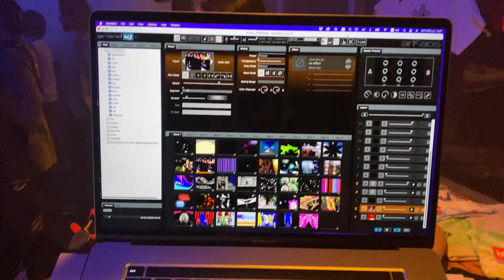[VLOG] VJ set in the night club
*Equipments of VJ
Roland V-1HD
MacBook Pro 16inch 2.4Vhz 64GB
IPAD
AKAI APC40 MK2
Preview monitor

*VJ soft
ArKaos GrandVJXT
colorcodeVJ

*FacabookでVJ出演情報やVJ play, AUDIOVISUAL LIVEを公開中！

*TOOWA2が監督した映像作品”EROSION”の公式website